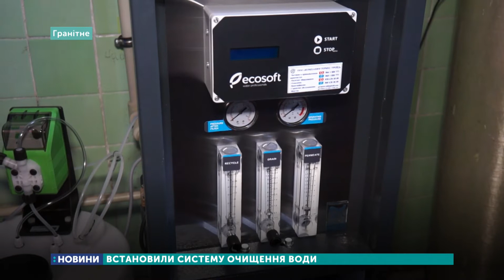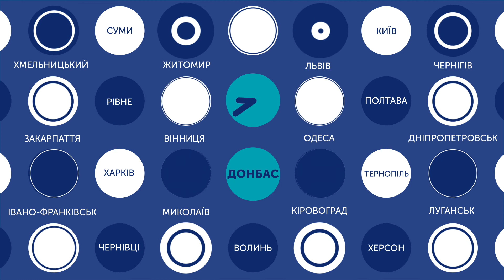26.02.2019. Новини. 13:30